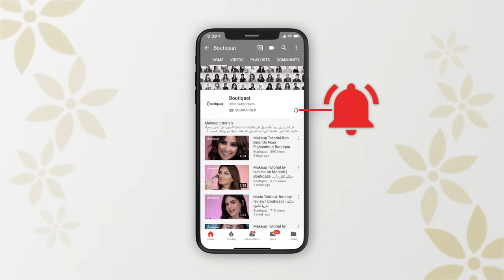Boutiqaat X Origins With Manal elhage - بوتيكات مع منال X اوريجنز